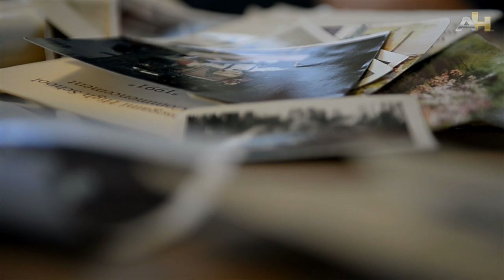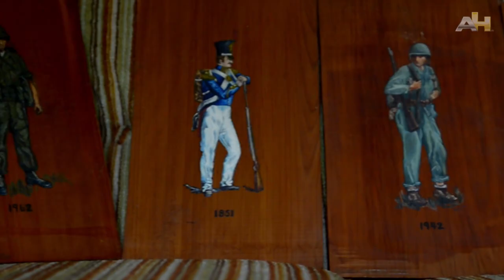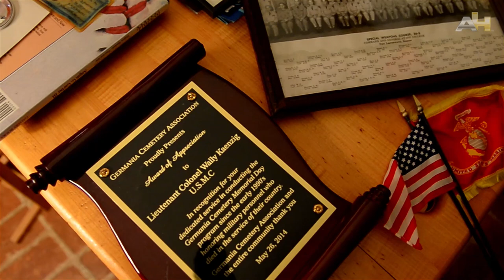Ghosts of Iwo Jima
Deafening silence.

Snow lightly dusts the branches of the Christmas trees on this cold, gray Galloway, New Jersey morning.

The rows are neatly lined - this is a farm, after all. Its principle crop is Christmas trees. However, its true purpose seems to be the sale of home and family, of comfort, of peace and safety ... of silence.

A sharp, shrill metallic buzz slices the early morning tranquility. It sounds like a chainsaw at first, but soon reveals itself as a four-wheeled, all-terrain vehicle.

Wally Kaenzig sits at the helm, gleefully carving a path through the fresh-fallen snow.

He laughs - zipping around with the wild abandon of youth. Wally is 94 years old.

If anyone has earned the right to laugh, it's Wally. He spent 26 days in hell.

Wally is a survivor of Iwo Jima.